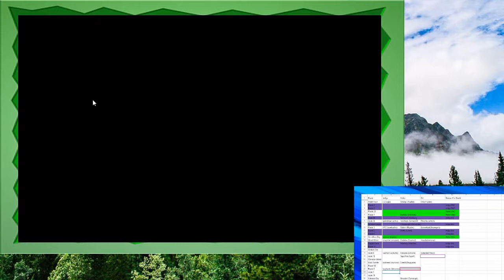Rainbow Badge - Soullink Nuzlocke Randomizer Pokemon Leafgreen Part 5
This is part seven of a playthrough I had of a challenge run of Pokemon Leafgreen where everything is randomized, we have to play by nuzlocke rules and our Pokémon are soullinked. Twitch chat came in at the end!

Hey guys thanks for checking out this video! It would mean a lot to me if you guys were to comment any way I could improve! (Subscriptions would be nice too but that's prob asking a bit too much.) Anyway, I sometime's stream on Twitch but I don't really have a set schedule right now (I'm working on it). Also I recently made a discord that everyone can join (which should have notifications).